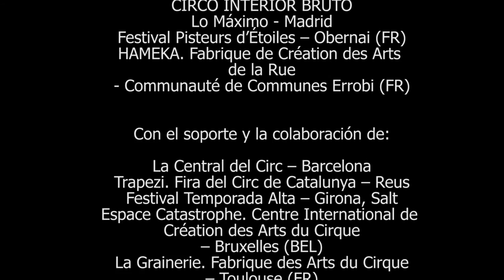inTarsi - Compañía de Circo "eia" - Work in Progress 2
Nuevas imágenes de inTarsi, la nueva creación de la Compañía de Circo "eia", que se estrenará el próximo 22 de Abril al Mercat de les Flors de Barcelona.
Noves imatges de inTarsi, la nova creació de la Companyia de Circ "eia", que s'estrenará el proper 22 d'Abril 2016 al Mercat de les Flors de Barcelona.
Nouvelles images de inTarsi, la nouvelle création de la Compagnie de Cirque "eia" qui sortira le 22 Avril 2016 au Mercat de les Flors de Barcelone.
New images of inTarsi, the new creation of Compañía de Circo "eia", that will be released on April 22nd 2016 at Mercat de les Flors, Barcelona.
Nuove immagini di inTarsi, la nuova creazione della Compañía de Circo "eia", che vedrá la luce il prossimo 22 Aprile al Mercat de les Flors di Barcellona.